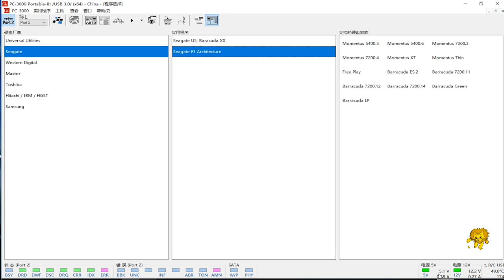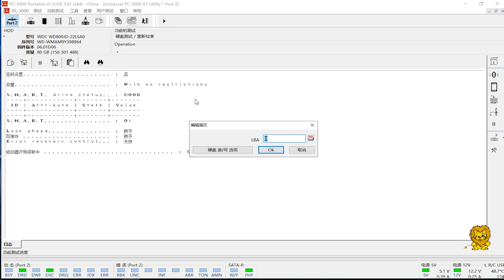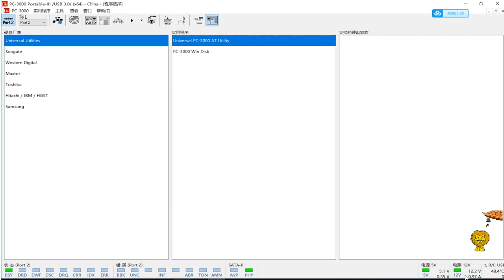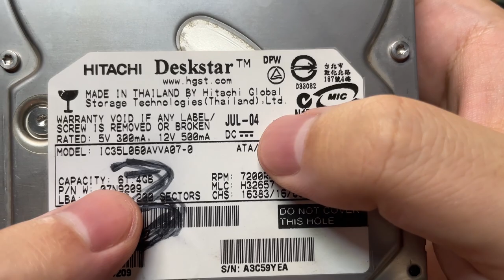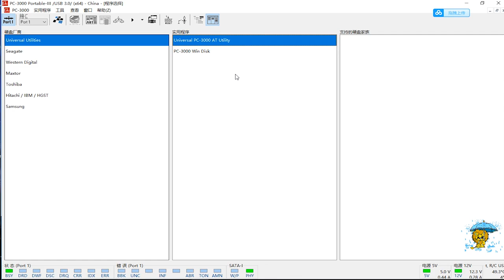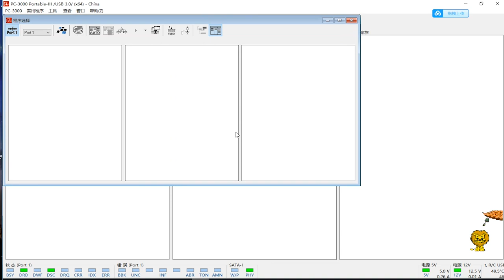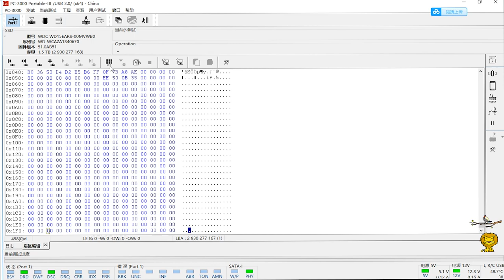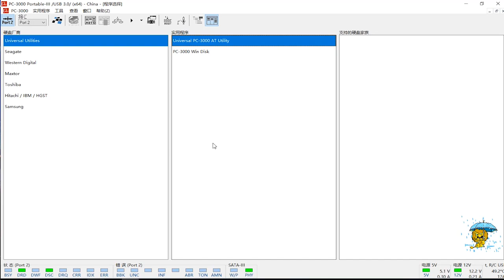台湾同行给我发了一箱陈年硬盘 看到后估计要拍断大腿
台湾地区资料救援↓
LINE:kusugawa